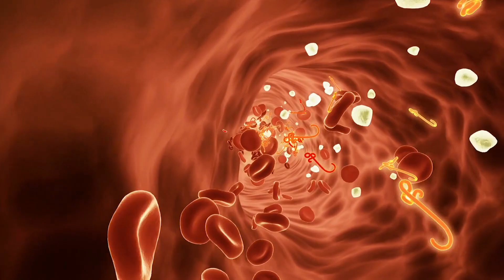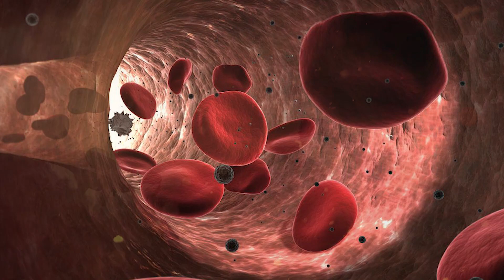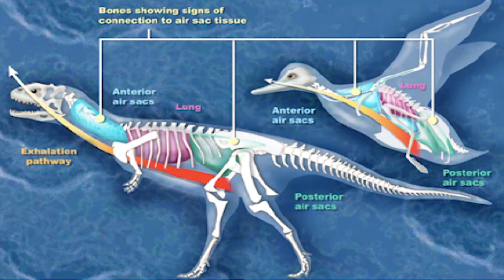10 Dinosaurs May Reborn In The Near Future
10 Dinosaurs May Reborn In The Near Future

Dinosaurs May Be Reborn in The Near Future
At the height of their powers, dinosaurs ruled the Earth for more than 140 million years. But their reign came to an end when a colossal asteroid impacted earth about 65 million years along the Gulf of Mexico.
Modern humans have only been around for about 200,000 years. And as humans, we should be thankful they’re not around because let’s face it, if they had somewhat survived that catastrophe, our ancestors would never have evolved; and you wouldn’t be watching this video right now.
Which then begs the question; with all the scientific knowledge and technology we currently possess, is it possible for us to resurrect these reptilian behemoths from the dead? And the more interesting question is...do we really want to?

For us to get to the bottom of this answer, we have to consult the professionals. According to one of the leading paleontologists at the Natural History Museum in London, the process of respawning dinosaurs can be complex. Especially if we think the way Hollywood does.
If you can recall the 1993 blockbuster film, Jurassic Park, the resurrection of the dinosaurs in the film was actually done by deriving dinosaur DNA captured in a blood-sucking mosquito which had, fortunately, been preserved in amber for millions of years.
But could this be another of Hollywood’s embellished stunts?
Let’s analyze the evidence before us:
You see, amber is a naturally-occuring tree resin that is fossilized when a tree is subjected to high pressures and temperatures from being covered by layers of rock and sediment for millions of years.
Due to the pressure, the resin gradually hardens overtime, and transforms into gemstone; a valuable mineral resource in the modern world.
According to the film, the scientists derive dinosaur DNA from a well-preserved prehistoric mosquito. And as you know, DNA contains the genetic imprint for a particular species that dictates the growth and overall functioning of an organism.
Therefore, could prehistoric DNA be the key to unlocking the genetic blueprint to bring these ancient reptiles back to life?
It’s not as easy as it sounds:
Paleontologists have, in fact, uncovered biting flies and mosquitos from the Mesozoic that preyed on dinosaurs, and were perfectly preserved in amber. Unfortunately, when the amber preserved these ancient insects, it protected the husk, not the soft tissues where blood that would have potentially carried dinosaur DNA, would have been preserved
So that means that the chances of respawning dinosaurs as depicted in Jurassic Park, and according to how Michael Crichton wrote it, would be one in a million...or 65 million to be exact.
Nevertheless, the endless search for dinosaur DNA soldiers on.
In fact, paleontologists have been able to recover blood residue from different fossilized ancient insects….just not preserved in amber..
A few years ago, a paper was even published about an unearthed ancient mosquito that was traced back to the Eocene- roughly 45 million years ago. While that might have been 20 million years after the mass extinction of the dinosaurs, scientists have found that the mosquito was well-preserved in lake sediments, and contained a reddish pigment in its abdomen. Upon running chemical tests on the pigment, the scientists were dazzled to find the pigment possessed haemoglobin-derived porphyrins.
So, the notion that we might one day discover an ancient mosquito from the Mesozoic containing the blood of an ancient dinosaur is not far-fetched..

However, even if scientists do discover more ancient insects with well-preserved dinosaur blood, this doesn’t necessarily mean that they’ll find Dinosaur DNA present. So the possibility of recreating these ancient creatures from blood would be null and void.

In fact, in 2015, paleontologists in London discovered what they interpreted to be the red blood cells in the fossilized bone of a Cretaceous dinosaur.

The scientists were certain that the red blood cells weren’t from modern contamination. Additionally, the blood cells possessed nuclei, which is not a trait observed in red blood cells of mammals, but of reptilian blood. When compared with the red blood cells from birds, the two showed uncanny morphological similarities.
Unfortunately, when paleontologists directed a focused ion beam to dissect and stain the nucleus,they did not find any DNA present within the cells.